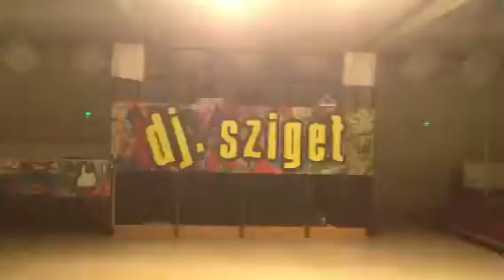Signal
Dj Sziget